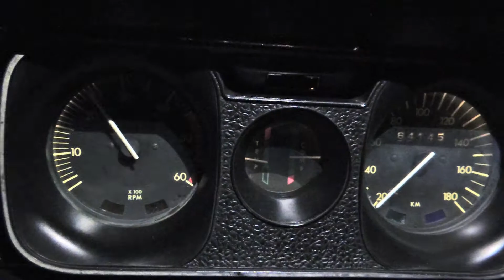Aero Diesel: "Só Bebo Agua" (VideoClip)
Trabalho acadêmico realizado para a disciplina de Produção de Áudio e Vídeo do prof.Michael Bahr, das faculdades Opet, curso Produção Multimidia, turma TMM122A.

Atores: Eduardo Fenix e Thais Ghergolette Marques

Diretor:Jhoni Luiz Duarte Moraes
Assistente de Direção:Gerson Lucas
Direção de Arte: Eduardo Azevedo
Produção:Lucas Niada Nunes / Pedro Henrique Fabro / Luis Henrique / Adriel Charles / Rodrigo Dalla Martha / Wagner Ribeiro / Douglas Riscarolli
Edição: Diego Gagliardi
Storyboard: Wagner Ribeiro e Diego Gagliardi
Making Off:Felipe Eduardo Terasawa